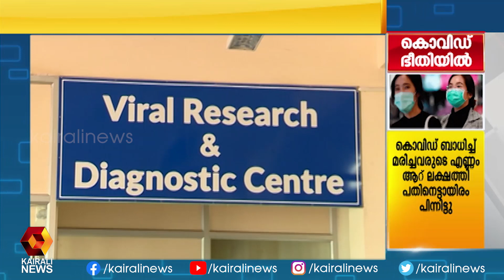ഇരുപത്തിനാല് മണിക്കൂറിനുള്ളിൽ പരിശോധനാഫലം... | Kairali News